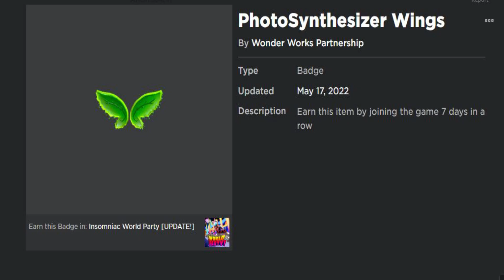HOW TO GET *NEW FREE* ITEMS AVAILABLE NOW in Roblox 😱😍💅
ROBLOX Group: Stream_CA Fans

•Roblox Users:
stream_CA
Dominus_CA